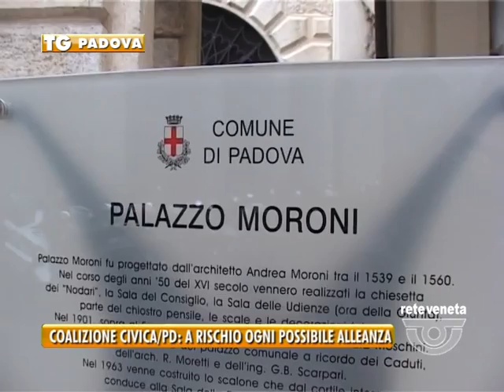TG PADOVA (18/02/2017) - COALIZIONE CIVICA/PD: A RISCHIO OGNI POSSIBILE ALLEANZA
TG PADOVA (sabato 18 febbraio 2017) - Il giorno dopo veti e diktat l’atmosfera resta rovente tra i possibili alleati di centro sinistra alle amministrative di Padova. Diretto il Pd per voce del segretario cittadino:
Lo spettro del 2014 agita le acque in Via Beato Pellegrino e Coalizione Civica, allora Padova 2020, resta una spina nel fianco. Nella giornata di vigilia delle primarie a tre, Curi, Rizzetto, Lorenzoni, anche in casa Coalizione Civica c’è aria di correnti con Davide Sabbadin che ai nostri microfoni si esprimeva così solo 24 ore fa:
Serve un incontro con il Pd , in settimana, l’invito di Luciano Greco che su un punto è in piena armonia con i compagni: le primarie di coalizione. E qui arriva il Pd.
Aria di separazione ancor prima di un agognato matrimonio? Possibile, visto il clima. Se da una parte di Coalizione Civica parte un appello alla ragionevolezza, dal Pd arriva un invito.